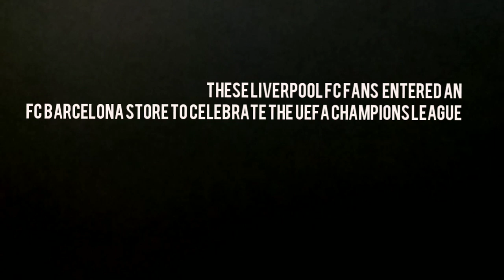Top Moments In Football 2019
Moments of Football 2019 .